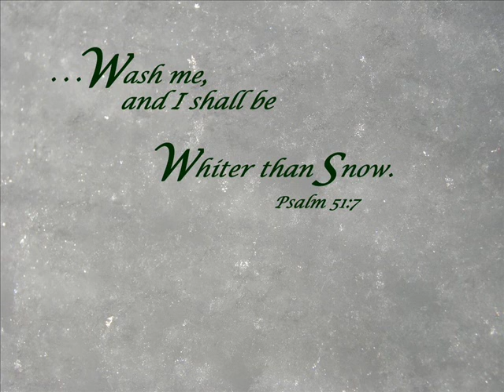Lenny LeBlanc - Whiter Than Snow